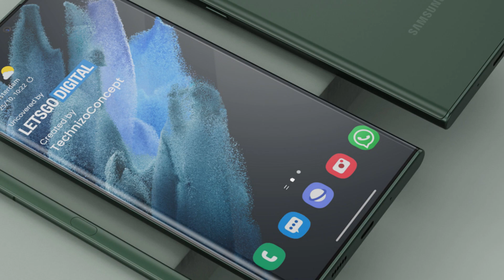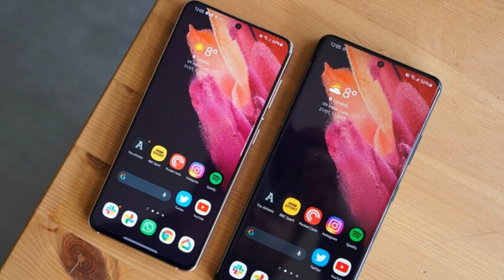Galaxy S22 Ultra - Launch will take place in early February...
How likely is a January release for the Galaxy S22?

Exclusive: Galaxy S22 Ultra launch will take place in early February

New contradicting rumors regarding the launch of the Galaxy S22 series next year have emerged. A recent report states that Samsung will open Galaxy S22 pre-orders in the second week of February, while on the other hand, a follow-up rumor claims that the Galaxy S22 will launch in January. So, which version is correct? We can never be too sure, but it’s time for us to weigh in.

@UniverseIce’s latest rumor claims that although an exact date isn’t known, the series of flagships “may be released in the last week of January,” which would correspond to previous reports on the matter.

Quite unlikely, in fact. As of right now, based on new information we received, we’re confident that the Galaxy S22 lineup won’t launch in January, and instead, Samsung plans to introduce the series in early February. At least, as confident as one can be given the current date. Of course, release dates are still subject to change, especially given the ongoing semiconductor shortage and unpredictable market climate, but in light of new data, we wouldn’t bet on a January release as of this moment.

Galaxy S flagship fans will have to wait a while longer before they can pre-order. However, a February release should give Samsung plenty of room to market its foldable phones more aggressively around the holiday shopping season. Likewise, it could make way for the release of the elusive Galaxy S21 FE early next year.